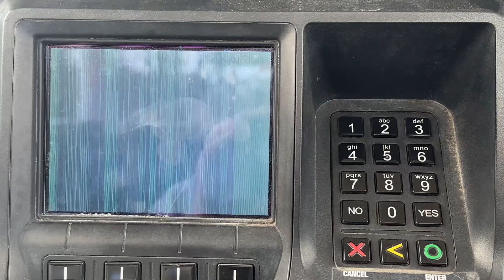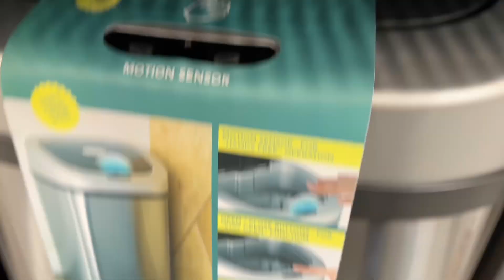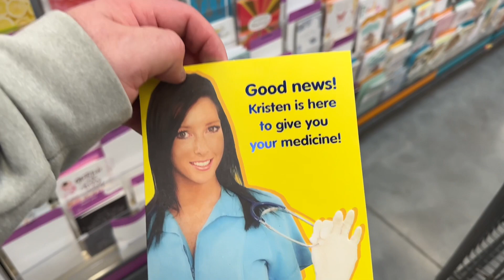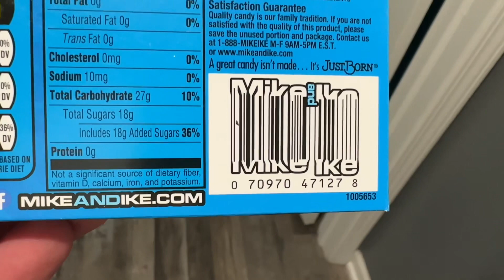Random cards, weird stuff at the store, and plenty more on a busy Thursday! | 4.6.23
Happy Thursday!
After a trip down south, we play catch up, have a busy day and stop by for some stuff we need at the store.
A busy, busy Thursday!